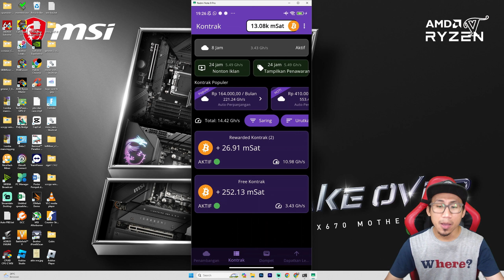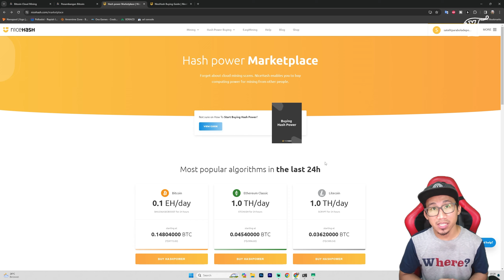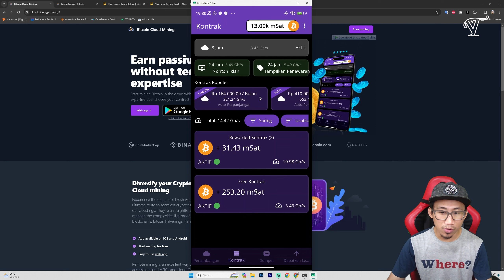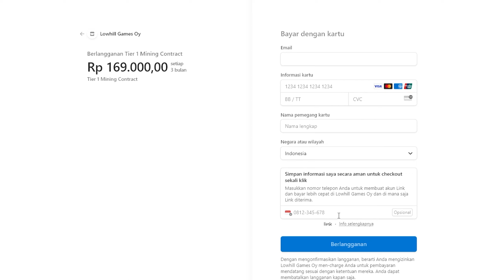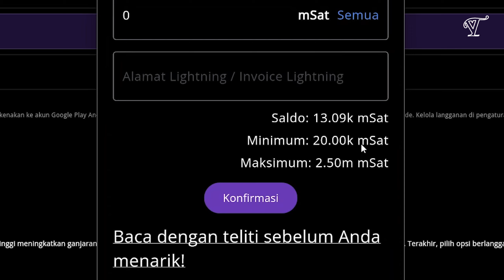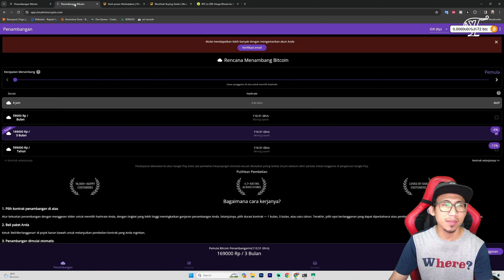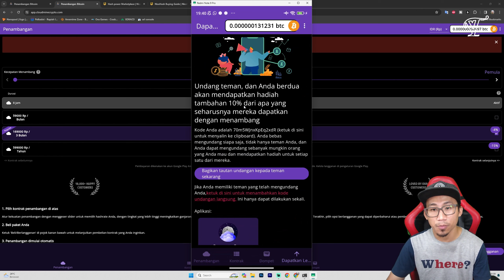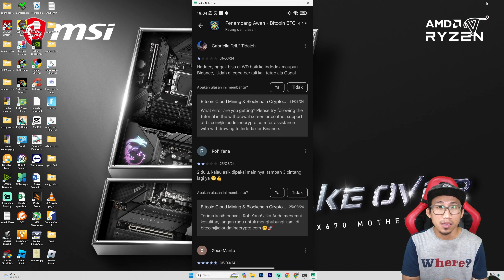Aplikasi Cuan Penghasil Bitcoin Tanpa Modal Sepeserpun | Apakah Bisa Untung Besar?!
Aplikasi Cuan Penghasil Bitcoin Tanpa Modal Sepeserpun | Apakah Bisa Untung Besar?!, oke jadi beberapa waktu lalu ada seorang subscriber saya yang konsultasi dengan saya mengenai aplikasi yang katanya bisa menghasilan bitcoin tanpa modal sedikitpun. nah sebenarnya apakah aplikasi ini menjanjikan, dan apakah bisa untung besar jika menggunakan aplikasi ini. tonton video ini sampai habis ya sob.

Jasa Konsultasi BERBAYAR, Rakit PC, Perbaikan, Upgrade, Undervolting, Overclocking, Dan Mining. Hubungi Whatsapp Viest TV (Hanya melayani jasa BERBAYAR)